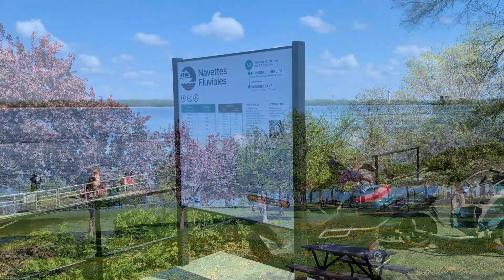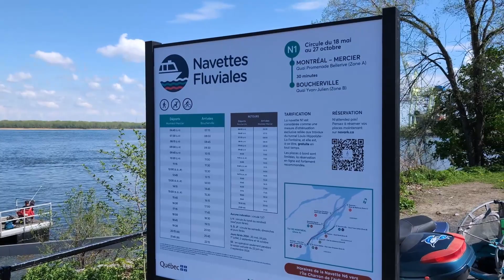Petit tour dans le parc de la Promenade Bellerive ce 16 mai 2024 avec 21 degrés